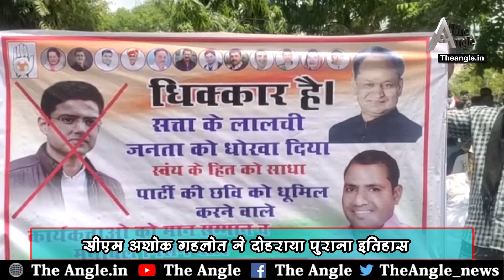सीएम अशोक गहलोत ने दोहराया पुराना इतिहास